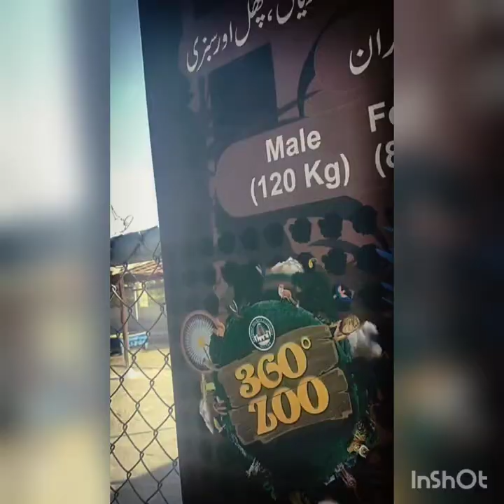dha Multan zoo